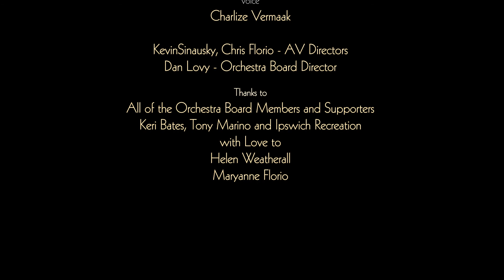Fantasy - composed by Chris Florio, performed by the Orchestra on the Hill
Performed in Ipswich Massachusetts, May 15, 2021
conducted by G. Paul Naegar
Thomas Palance - artistic director
Animation by Ming Yuan (Echo)

musicians:
Charlize Vermaak - voice

Dianne Hastings - violin soloist
Sara Skinner - violin
Karen McConomy - viola
Seth Macleod - cello
Rob Aistrup - contrabass
Eileen Yarrison - flute
Julie Meneghini - clarinet
Becky McCatty - bassoon
Thomas Palance - trumpet soloist
Allysa Daly - french horn
Joe Mullholland - keyboard
David Andrew Moore - percussion

KevinSinausky, Chris Florio - AV Directors
Dan Lovy - Orchestra Board Director
Thanks to all of the Orchestra Board Members and Supporters
Keri Bates, Tony Marino and Ipswich Recreation
with Love to Helen Weatherall & Maryanne Florio